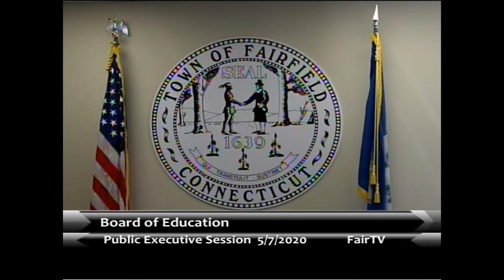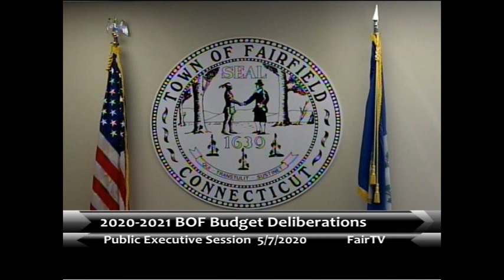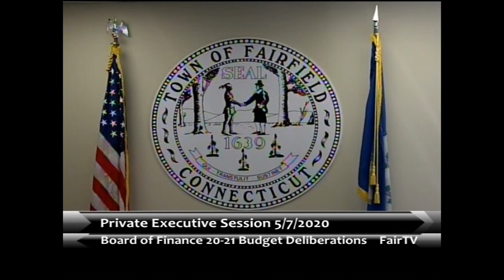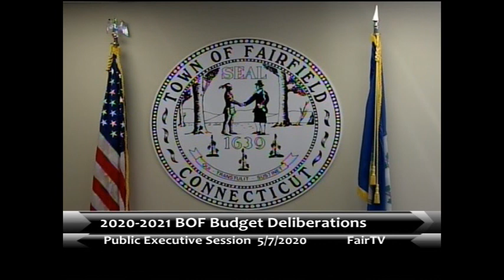Board of Finance 5-7-2020 Special Meeting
Bord of Finance 5-7-2020 Special Meeting  Link to Agenda Below